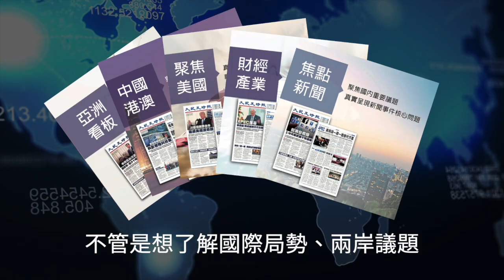【時事熱點】台灣防疫感謝有你!!國慶大典感人一幕🇹🇼 | 台灣大紀元時報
21名「防疫英雄」代表領唱國歌賀雙十國慶! 🇹🇼
「防疫英雄車隊」歡喜進場，總統蔡英文起身揮手致意💪👍😘